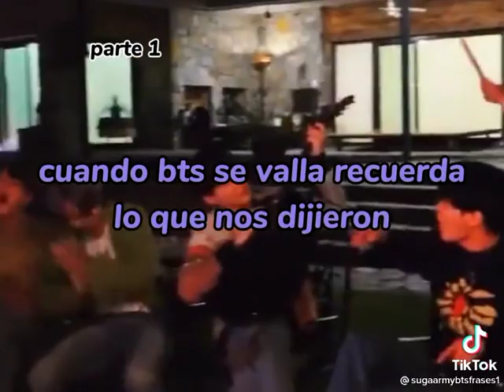cuando BTS de valla recuerda lo que dijieron